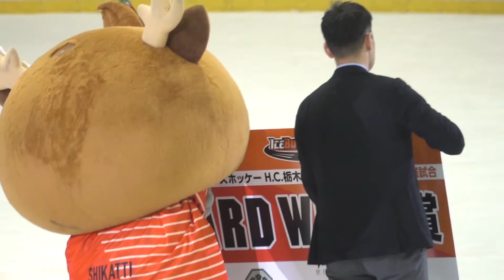2/4 JC vs王子イーグルス ハードワーク賞ヌメリン！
2018.2.4.
アジアリーグアイスホッケー
H.C.栃木日光アイスバックスvs王子イーグルス
（3回戦）
ハードワーク賞ヌメリン！